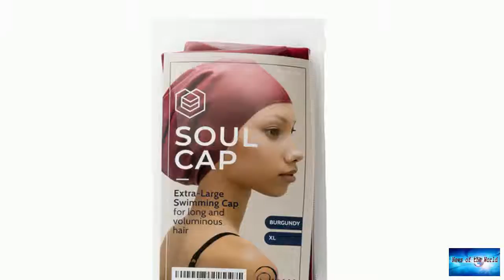Great Britain's First Black Olympic Swimmer Is Hopeful Swimming Caps For Black Hair Will Be Approved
News of the world: Great Britain's First Black Olympic Swimmer Is Hopeful Swimming Caps For Black Hair Will Be Approved. 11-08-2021

Alice Dearing, the UK’s first Black Olympic swimmer, wants organizers for the next Games to approve swim caps that better accommodate Black hair.Dearing is one of four Black people who set up the Black Swim Association in the UK, which aims to make swimming more accessible for ethnic minorities, and told the BBC in 2019 that she understands why Black swimmers would quit over their hair.One of the barriers many Black women face is a way to swim while maintaining the health of their natural hair.M

dying-sun.